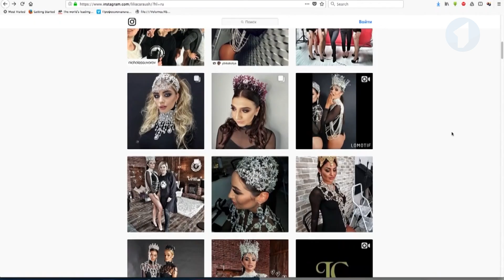Утро. Lite / Диадемы - в тренде